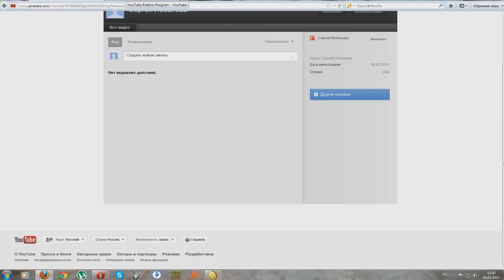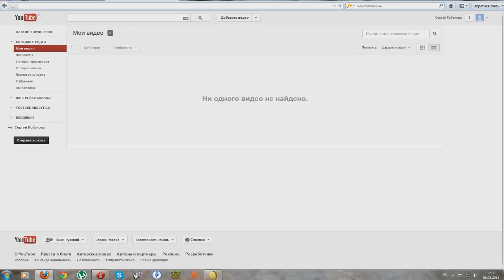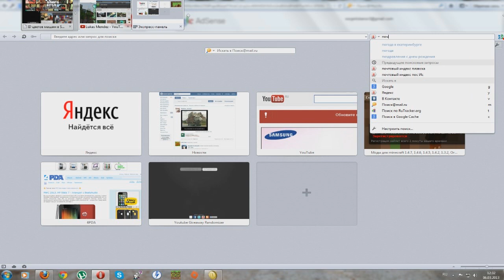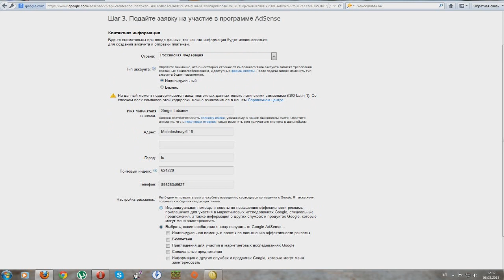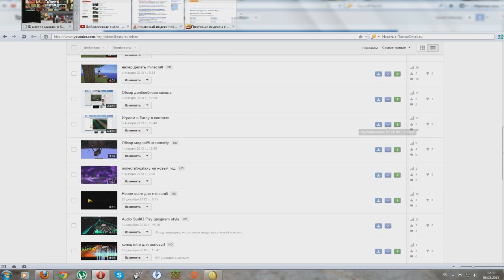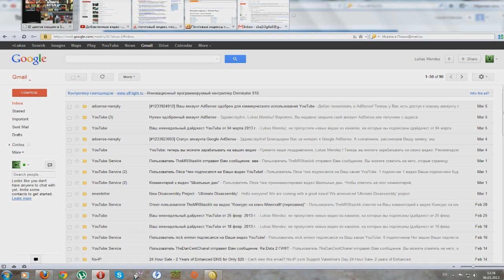Как получить Партнерку